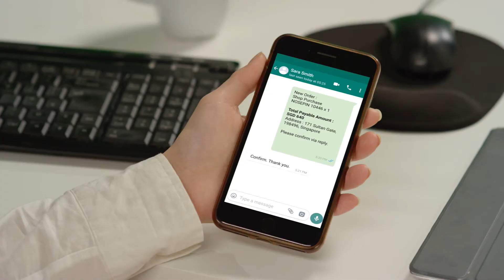Moiboo Business Automation Software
Moiboo helps you automate your entire business and provides you a platform to grow your business faster with complete control as you scale